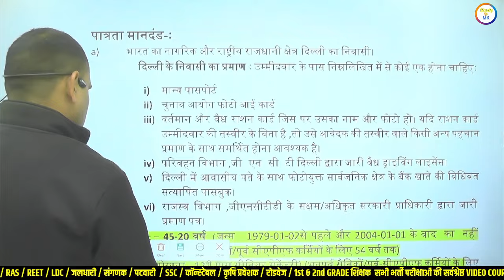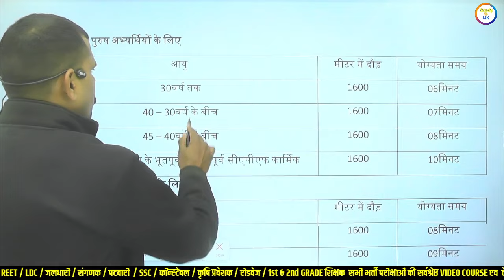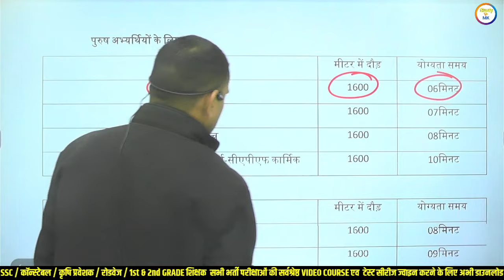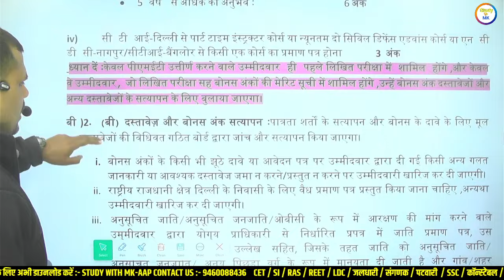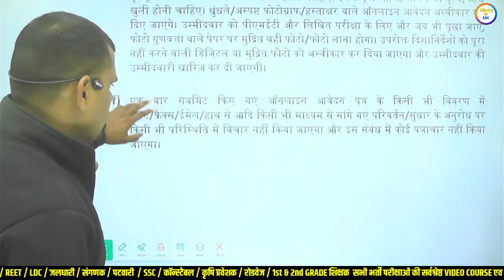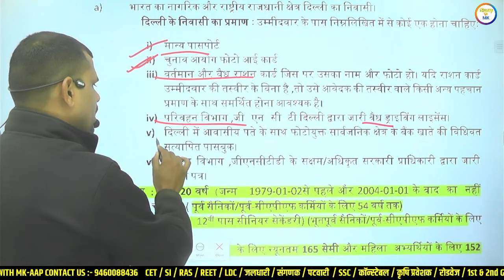राजस्थान नई भर्ती 2024 | 10000+ पदों पर आवेदन | बिना CET की भर्ती | new#vacancy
निशुल्क पीएफ के लिए व्हाट्सएप ग्रुप ज्वाइन करें 👇👇
कांस्टेबल, जलधारी पशु परिचर भर्ती, SI & RAS, ASI, रोडवेज का संपूर्ण कोर्स ज्वाइन करने के लिए दिए गए लिंक से एप्लीकेशन Download करे Study With  Mk, App link